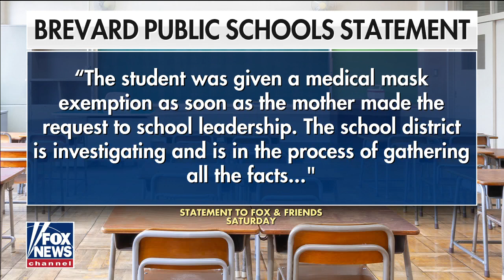Bennett on politicization in schools: Machinery of the state keeps rolling on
Former Reagan Education Secretary Bill Bennett argues COVID took 'blinders off' to expose the politicization of schools and discusses a 7-year-old with Down syndrome forced to wear a mask tied to her face.